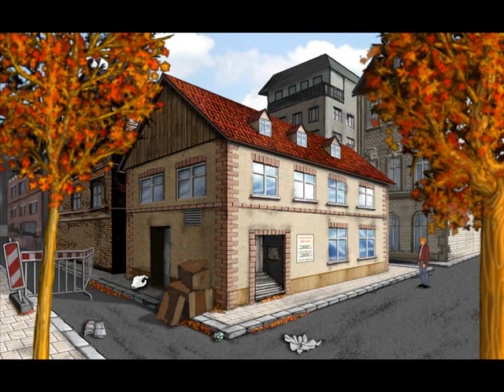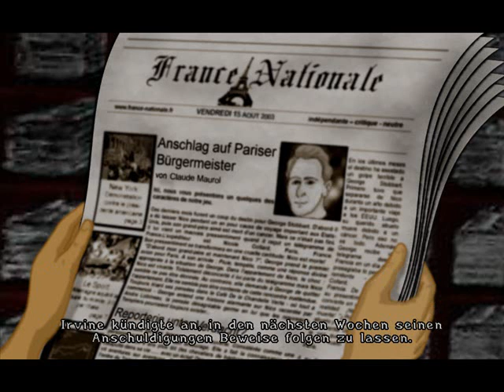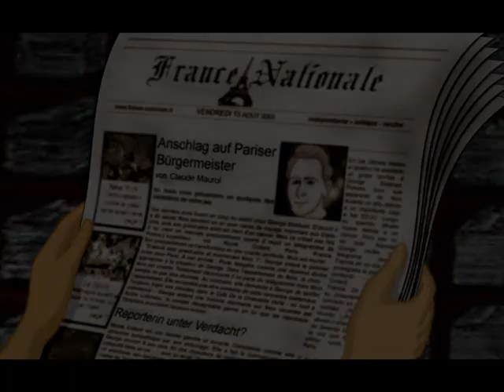Durchgespielt: Baphomets Fluch 2.5 Part 4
Baphomets Fluch 2.5
bitte besucht die Hompage :

Leider hat mein aufnahme programm ein problem mit den Zwischensequenzen das liegt an mir und nicht an dem spiel darum möchte ich mich hier entschuldigen und hoffe es gefällt euch trozdem.